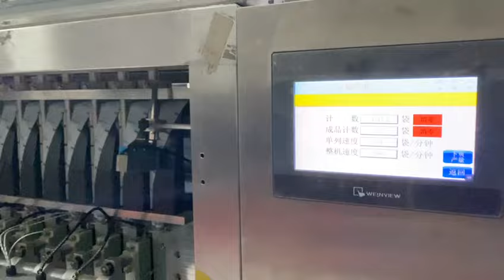8 lane 3 side seal packaging machine, multi-lane packing machine, multi rows packaging machine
Doris Feng
Sales Assitant
FlexiMach
Flexilever Technology Development Co.,Ltd.
Alan Machinery Import & Export Co.,Ltd.
Add: Bldg.184,U-Valley New Sci-Tech Village.
East Jingfu Road, Tianjin Medical Instrument Industrial Park,
Beichen District,TianJin City, P.R.China
P.O. 300401